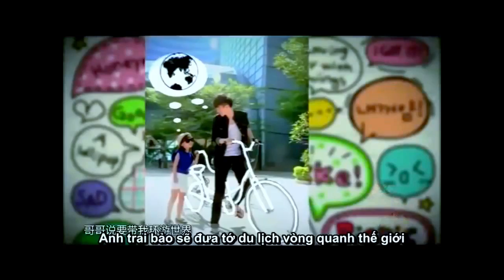Chúc mừng sinh nhật Bái Bái